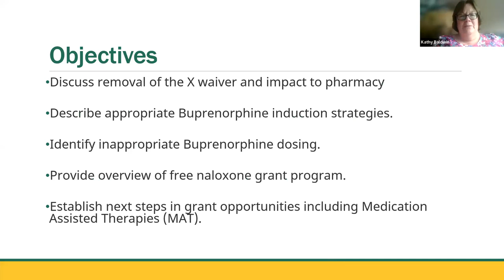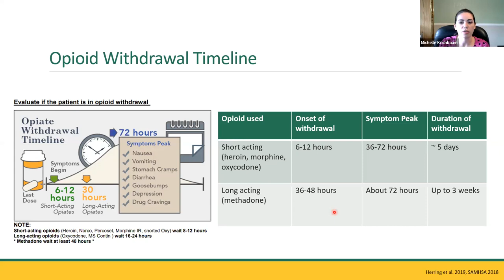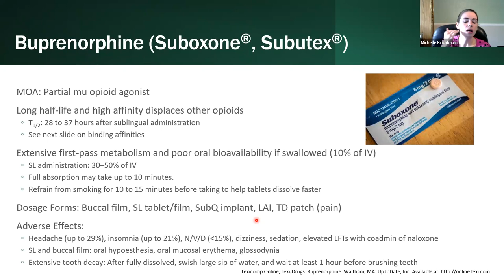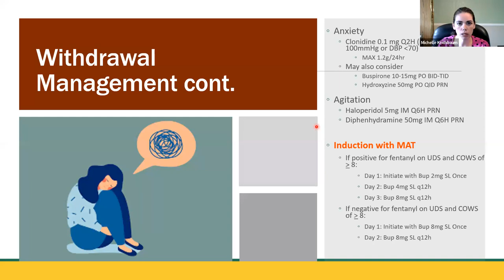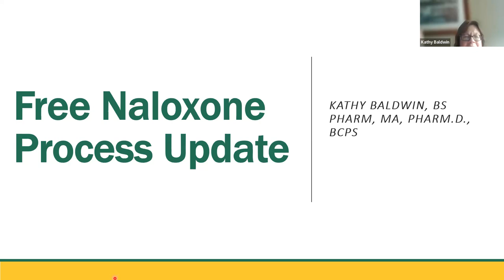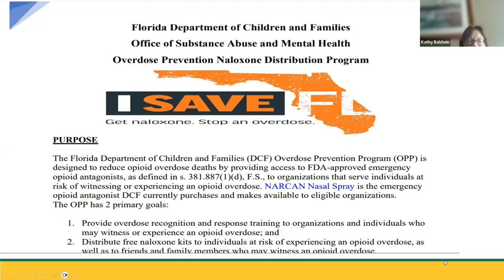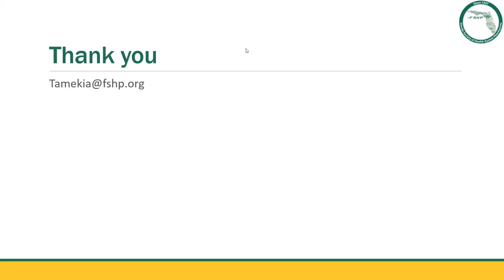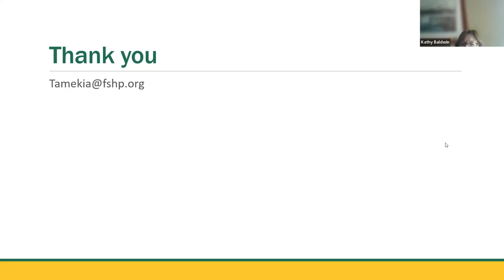Solutions to the Opioid Epidemic: A Call to Action | FSHP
Solutions to the Opioid Epidemic: A Call to Action
Presented by Michell Krichbaum, PharmD, BCPP and Kathy Baldwin, PharmD, BCPS
Recorded April 19, 2023 (not available for on-demand/home study CE)